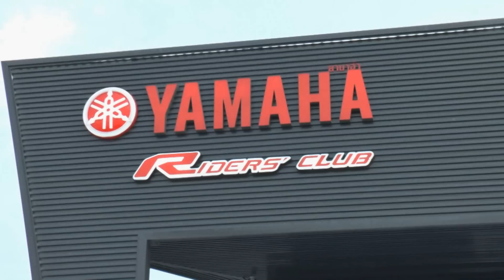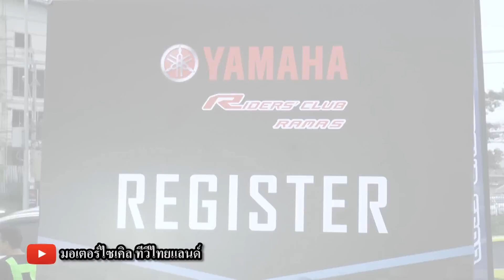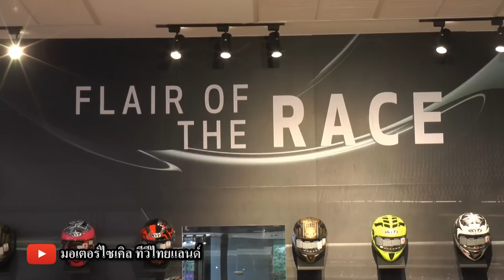Yamaha แฟนคลับถล่มนับพัน ร่วมเปิด Yamaha Riders' Club พระราม 5 รับลูกค้ากทม.โซนตะวันตก และนนทบุรี